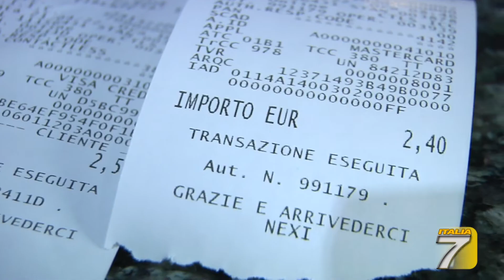TGT Toscana Pos, il peso delle commissioni